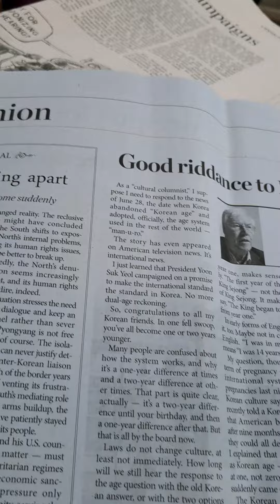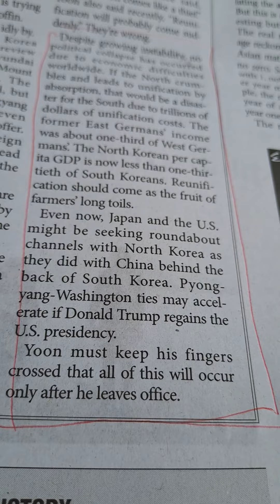남북한문제에 왕따가되고 있다